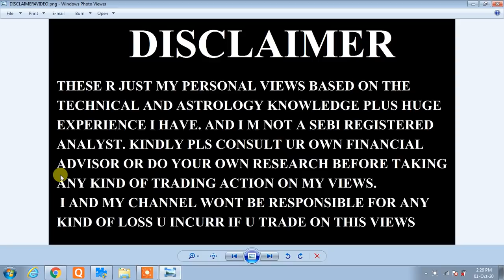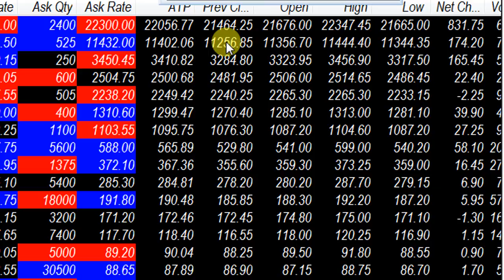MKT VERY IMPORTANT UPDATE AT 2 25 PM AFTERNOON